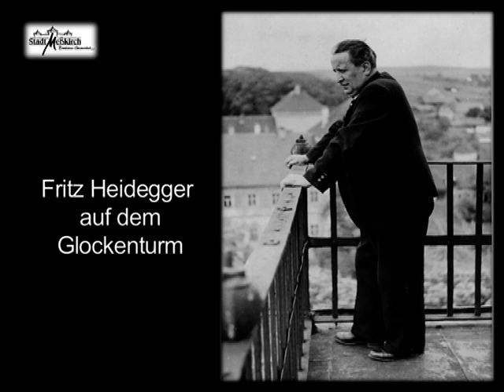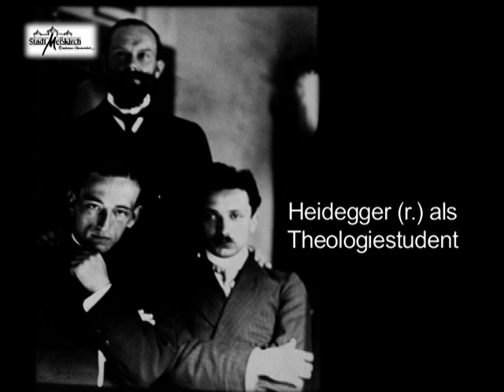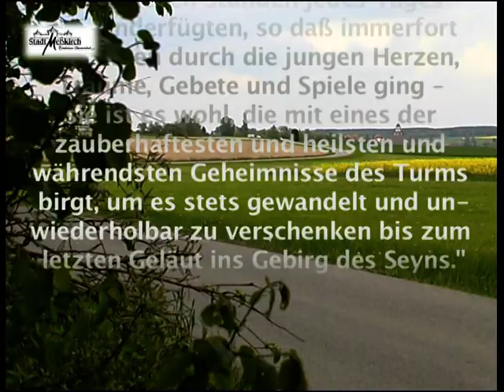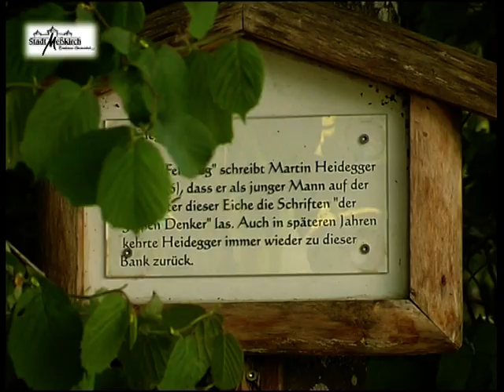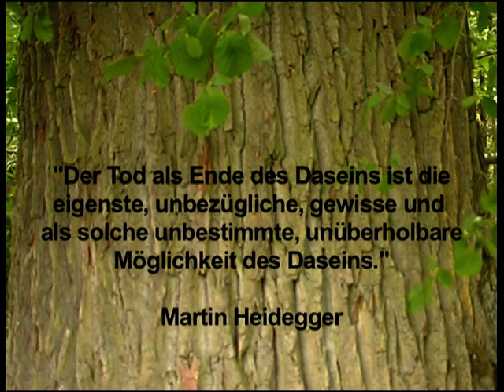Heidegger and his Homeland 2/2 (ENG subtitles)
Heidegger und seine Heimat/Heidegger and his Homeland. Part 2/2

A film by Alfred Denker and Marco Meyer-König.

Made in association with the city of Meßkirch; the Heidegger Archiv, Meßkirch; and the Heidegger Museum, Meßkirch.